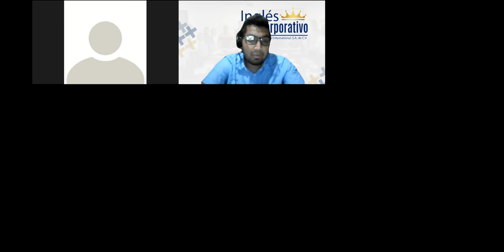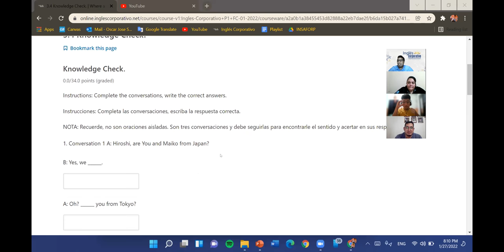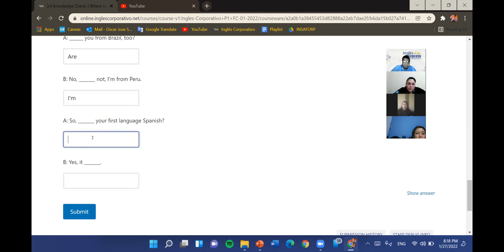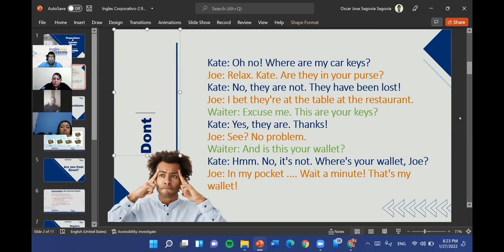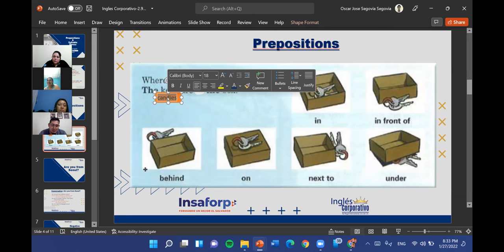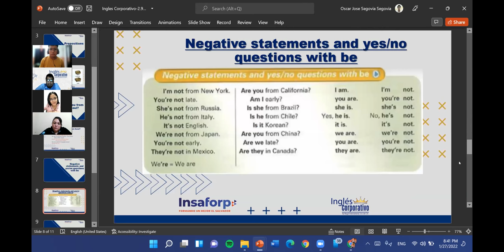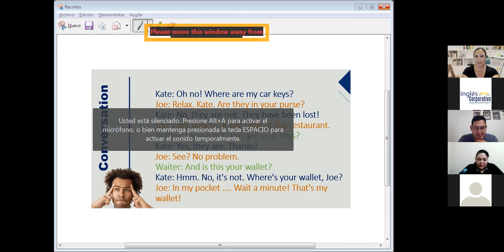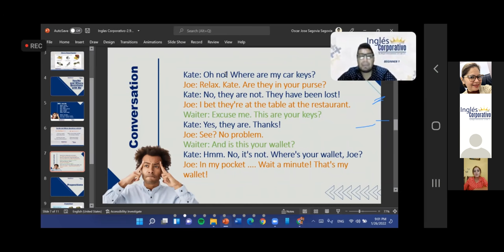Ingles Corporativo-2.9 Prepositions-Dia 8